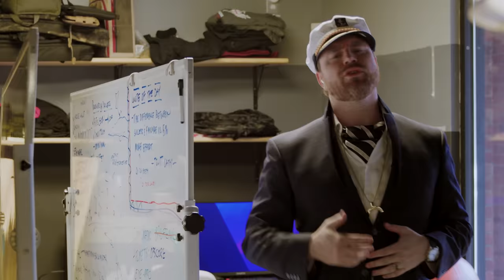Ballistic Frisbee Golf 🏌️‍♂️ w/ Kentucky Ballistics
John meets up with Scott from Kentucky Ballistics and plays highly energetic, yet friendly game of frisbee golf with a BOOM! You've got to see this.

00:00-00:35 - Intro
00:35-01:15 - Sportsman's Guide Ad with Evan
01:15-04:10 - Meeting Kentucky Ballistics and Rules of Game
04:10-04:40 - Gearing Up for the Game
04:40-08:40 - 1st Hole
08:40-11:16 - 2nd Hole
11:16-13:34 - Outro